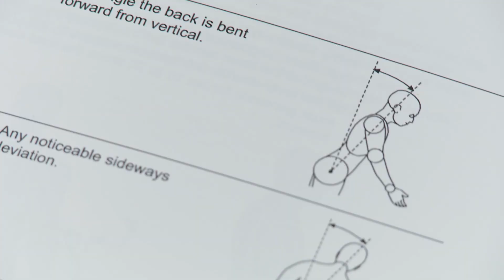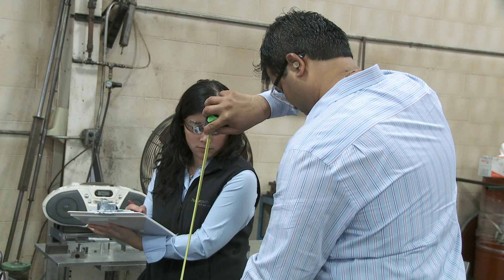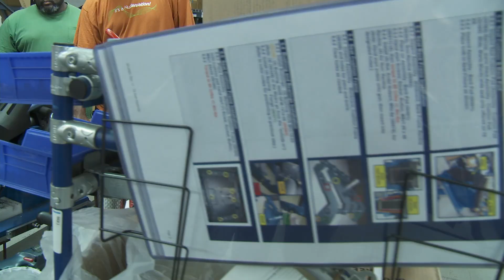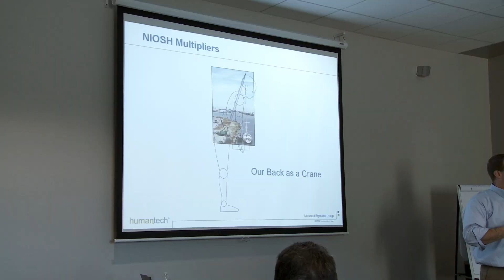Ergonomics at Humantech - The 30-Inch View® 2014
Learn how Humantech helps companies reduce workplace injuries and illness, improve productivity, quality,  and worker morale via a scientific approach to workplace ergonomics.